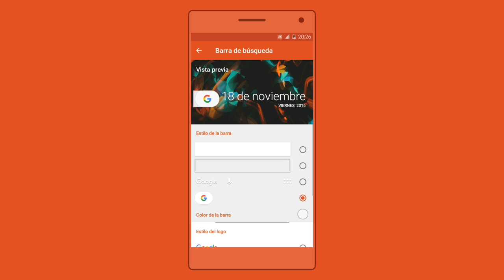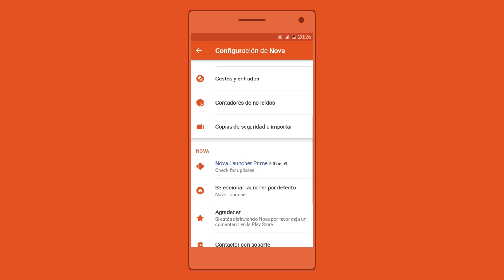NOVA LAUNCHER PRIME 5.0 BETA 9 // DESCARGA APK FULL+FORCE TOUCH // ULTIMA VERSION 2016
Hola que tal , bienvenidos aun nuevo video! Espero y te guste , nos vemos en una proxima ocasion :D

❂ TODOS LOS ARCHIVOS AQUÍ ❂

•°•°•°•°•°•°•°•  CONTACTAME  •°•°•°•°•°•°•°•